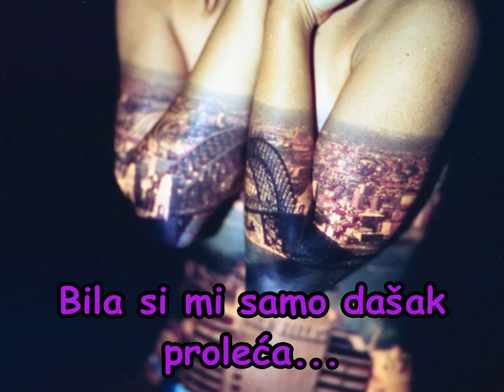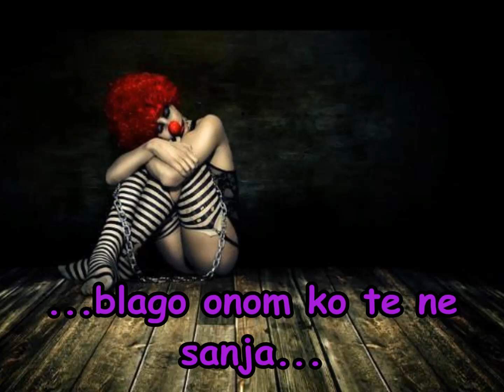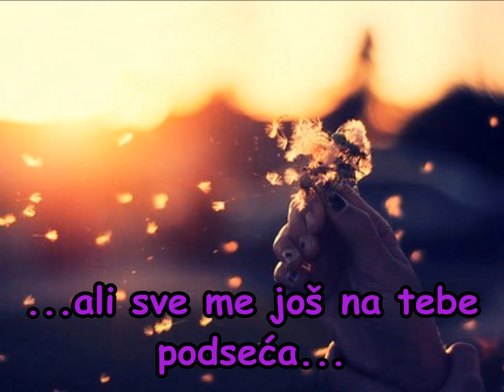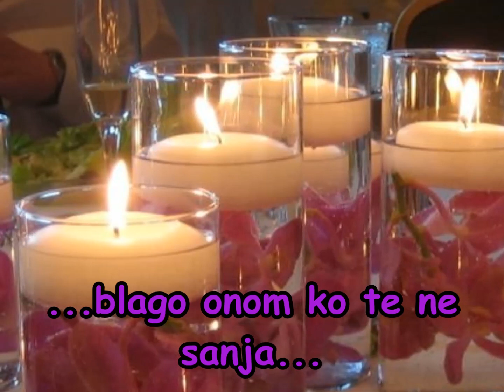Alisa-Blago onom ko te ne sanja